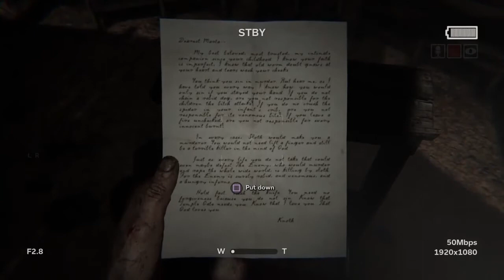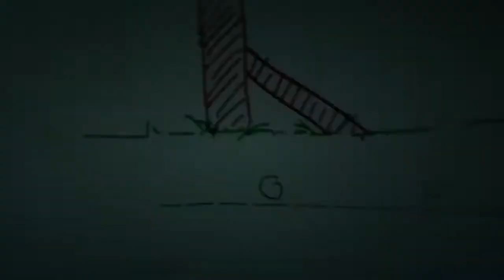Scary Saturdays - Outlast 2 Part 6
Join Atlas as he continues his quest to save his girlfriend from the religious cults.

Director: Atlas

When submitting to our media tab please be sure to read the Guidelines